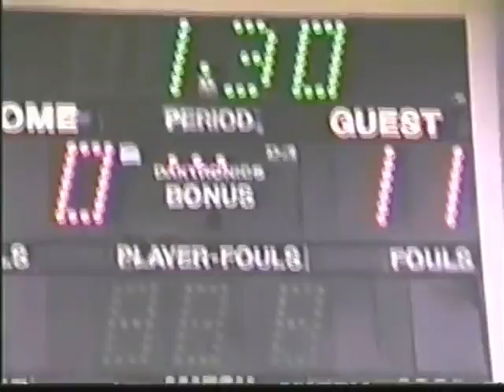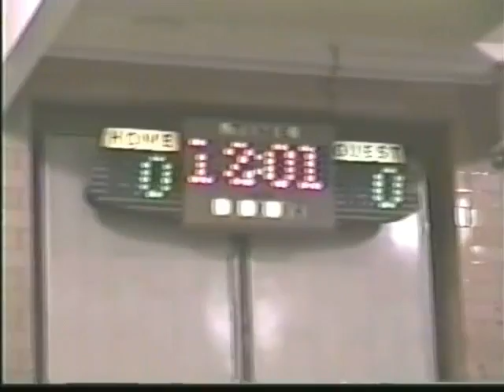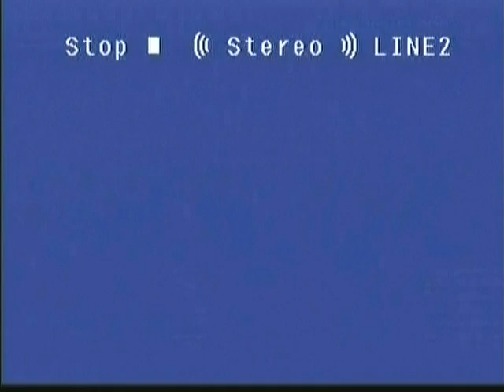Home Movies #11 Dec 1995 Jan 23, 1996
12-??-95 Louie & Michael wrestling
12-25-95 Christmas @ home & Gail & Pauls
01-06-96 thru 01-23-96 Louie & Mike's wrestling *freeze in action on Mike's last match, But, keep it on play, as it will finish the match.